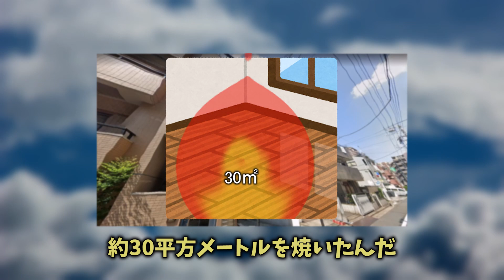【ゆっくり解説】カプセルホテル店長刺刹事件＆連続放火◯人事件【東京都板橋区大山駅周辺の事故物件4件】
今回は東京板橋区大山駅周辺の事件・事故物件を散歩しています☆
合わせて、事件・事故物件となった背景を深掘りして情報を理解することで、人間の愚かさや弱さを学ぶ動画となっています。

【注意事項】
このチャンネルの動画および事故物件の情報は各種報道やWebサイト等で公開されている不特定多数がアクセス可能な状態の情報（画像含む）のみに基づいて作成されています。
事故物件の情報は独自の調査に基づくものではなく、WEB上の事故物件、事件事故の情報を参考にまとめています。
事故物件及び事件事故の情報は動画演出するために脚色されたフィクションです。
登場する人物、団体、地域等は関係ありません。

【免責事項】
情報を収集した時点のWEB情報に基づきまとめています。
フィクションのため実態と異なる場合があります。
動画の情報は正確性を保証するものではありません。
動画および情報を利用したこと・利用できなかったことに起因するあらゆる損害について当チャンネルでは一切の責任を負いません。